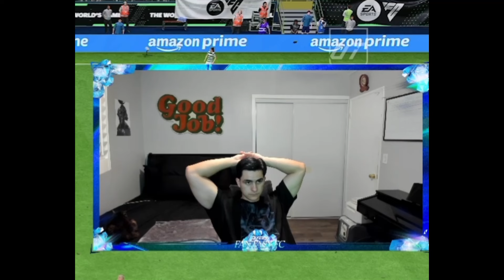FULL MLS SQUAD FOR CHAMPS QUALIFIERS!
fc 24, fc24, ultimate team, mrmidnite, 6pm content, fc24 gameplay, fifa 24, fifa 24 ultimate team, fc 24 gameplay, fc 24 packs, fc 24 evolutions, fc24 leaks, fc 24 toty, fc24 pack opening, fc 24 champs, fc 24 champs rewards